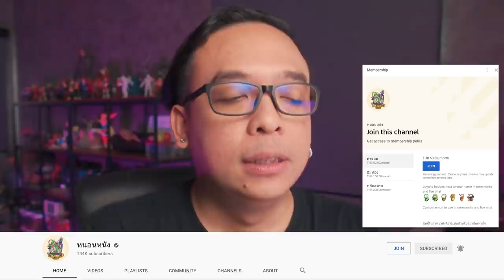ความรู้สึกหลังดู(สปอย) What If...? EP 9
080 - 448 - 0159